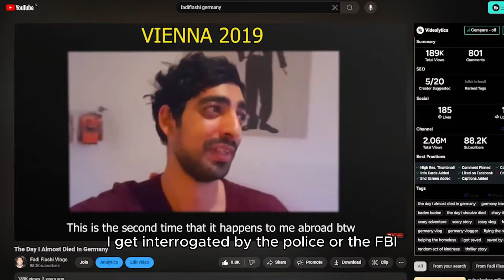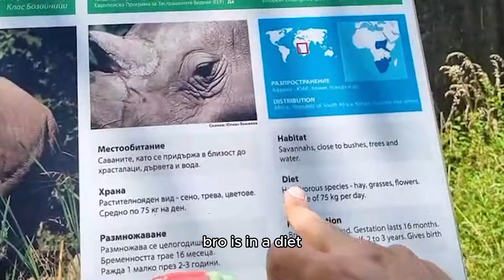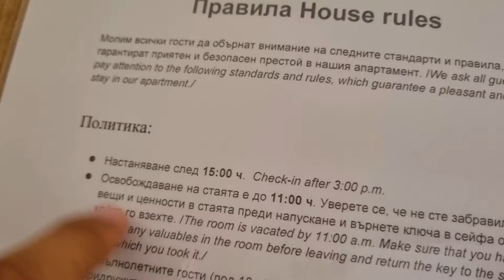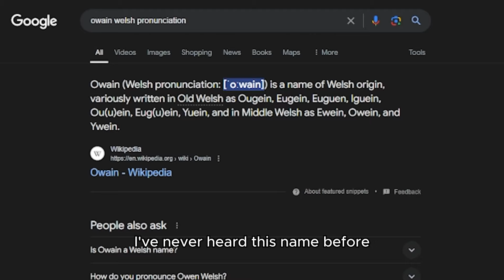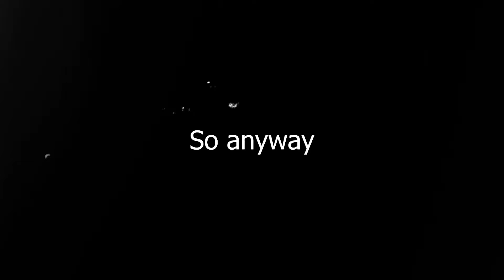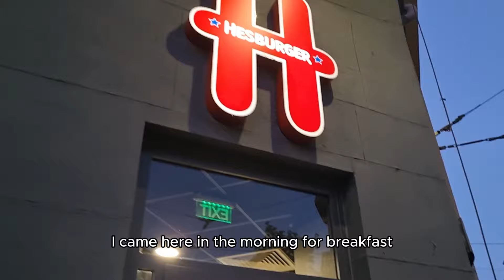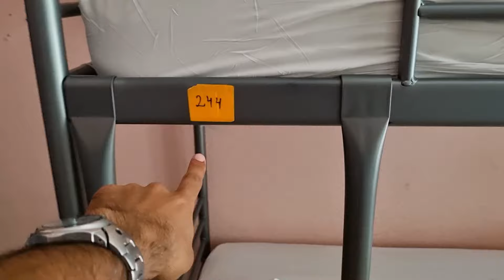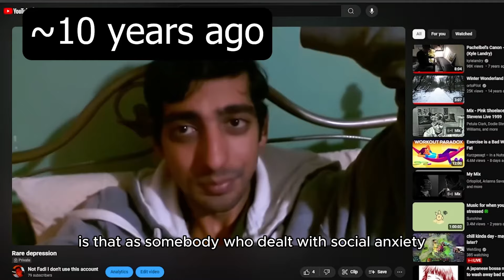300 Hours in the OLDEST country in Europe (Bulgaria)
Today I spent over 300 hours (2 weeks) in the oldest country in Europe, Bulgaria!

I knew before traveling to this country that I would not have many things that I like to do there, because I'm more into fun activities (such as amusement parks) than sight seeing historical places, but I mostly went for the intention to meet people, because I've been feeling pretty lonely and wanted a new adventure! Meeting the local Bulgarians has made my trip so so amazing! And meeting travelers made it even more interesting! So I basically had a great time in overall and so glad I decided to visit this country! 😍

This is my first time I post such a long video, I kinda kept many parts because I wanted to save these memories so I'll look back to them in the future and remember them! I hope this was not too long for you! But I genuinely thank you guys so much for those who actually watched the entire video. This took me a while to put it all together ♥

Cities visited in this video are: Sofia, Plovdiv and Pazardzhik!

00:00 - Traveling to Bulgaria
0:57 - First meal in Bulgaria
1:42 - First impression of Bulgaria
2:23 - time stops story
3:30 - romantic story
4:14 - journey to the airBNB
5:00 - got stopped by the police
6:21 - Meeting a viewer of 10 years!
7:28 - Vegetarian eats meat for the first time in years
 9:38 - Local Bulgarian shows me around Sofia
10:07 - filming makes things awkward speech
10:38 - My viewer is a fake fan 💀🤣
11:06 - A stranger ruins it for me 😭
11:26 - Hanging around Sofia
13:20 - Saying goodbye to Roran
14:07 - Ending the day
14:38 - Sofia Zoo with many jokes
16:41 - Going to the oldest city in Europe - Plovdiv
21:19 - Going to Pazardzhik
23:45 - Going back to Sofia to interact with strangers
24:11 - Making new friends at a hostel
24:39 - Going to the pubs for the first time
26:20 - Making a new friend at 4AM
27:07 - Fun day at the park with my new friends
30:00 - Dealing with goodbyes
30:20 - hanging out with my paid actor friend
32:31 - Emotional talk
33:49 - Saving a dog
34:58 - Going to a new hostel
36:37 - My last day in Sofia, interacting with strangers
38:32 - My friend spits facts about how sad he is that I'm leaving
39:36 - Outro speech! (do not miss this part!! 😭)

Twitch (Very fun and interactive live streams!)

Discord (Discord for updates and community)​

nordVPN (59%+ discount) or use code fadiflashi

Donation (to my financial life) (Only if you're feeling super generous and feeling like supporting my work!)

extra info for the algo 🤣: in this video I also met a viewer which has been watching my livestreams and content for more than 10 years! It was so so so nice to see him after knowing him for so long!

more tags: Alexander's Catheral, Train to Plovdiv, Making friends in hostels, meeting friends as someone with social anxiety, how to make friends, making friends while traveling. Okay I'm lazy to continue... Hope the algorithm will treat me right 😭